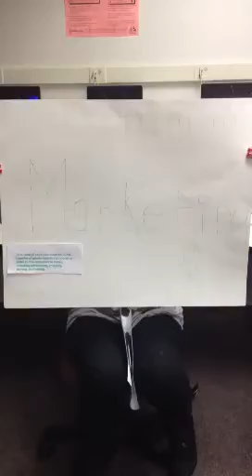Marketing project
Quick overview of marketing class